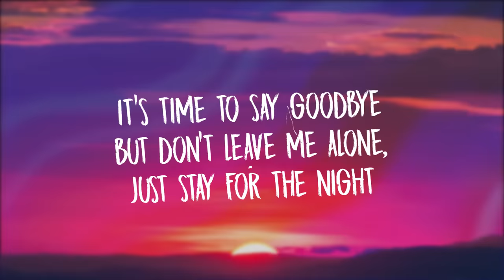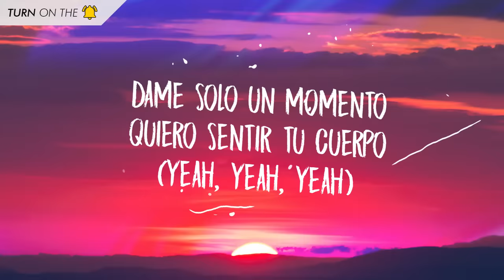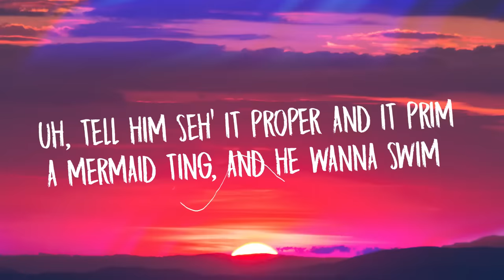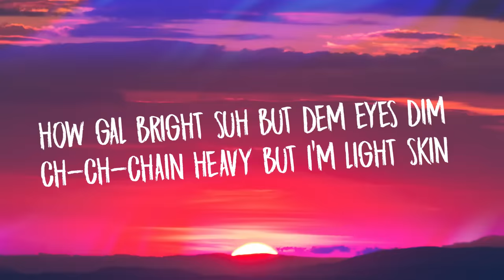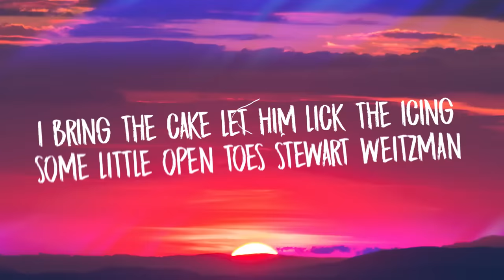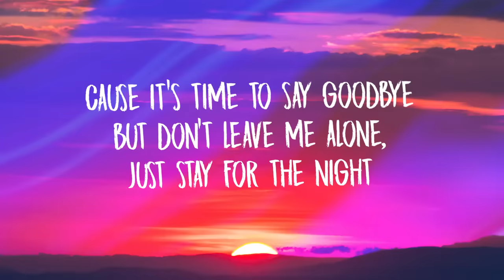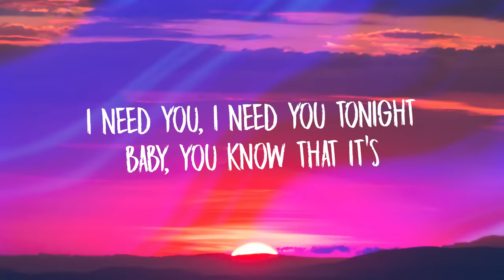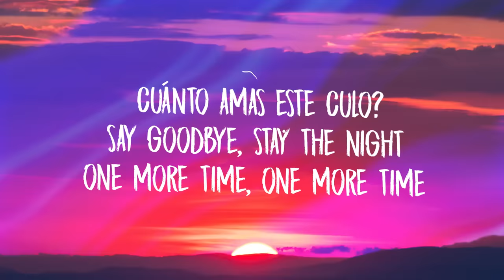Jason Derulo & David Guetta - Goodbye (Lyrics) ft. Nicki Minaj & Willy William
[Intro: Nicki Minaj & Jason Derulo]
But don't leave me alone, just stay for the night
I need you, I need you tonight
Derulo

Ooh it’s three in the morning
When you want some you phone me
One word in Español, babe
And I come and you know (what?, huh)
Girls in Haiti they throw it (throw!)
In Jamaica they roll it (roll!)
Girls in Spain do the mostest
But only you got my focus

[Pre-Chorus: Jason Derulo & Nicki Minaj]
Girl, I'm down for your lovin'
Down for my fatty, fatty
Down for your lovin’
Down for my naughty, naughty
I'm giving you lovin'
Stay with me 'cause

[Chorus: Nicki Minaj, with Jason Derulo]
Baby, you know that it's time to say goodbye
Baby you know that it’s

[Verse 2: Willy William]
Dame solo un momento
Quiero sentir tu cuerpo (yeah, yeah, yeah)
Que ya no tengo tiempo
Tú y yo una noche de fuego (oui, oui, oui)
Te hablo Francés like (sí, sí, sí)
Te explico que soy de (Ti, Ti, Ti)
Parlez-vous Français (oui, oui, oui)
Síguelo, mami, vale

[Chorus: All]
It's time to (it's time) say goodbye (hey baby)
Prr,night,night, Oh

Uh, tell him seh' it proper and it prim (and it prim)
A mermaid ting, and he wanna swim (he wanna swim)
How gal bright suh but dem eyes dim (dem eyes dim)
Ch-ch-chain heavy but I'm light skin (I'm light skin)
I pull up on him let him put the pipe in (pipe in)
But then I gotta dash like a hyphen (hyphen)
I bring the cake let him lick the icing (icing)
Some little open toes Stewart Weitzman
Advising, ye-yes this ties in (okay)
No-none of you hoes will ever see my pen
YSL Nicki boot, just to drive in
The way my foot ball, just give me the Heisman
Touchdown, touchdown, touchdown, touch-

[Chorus: Jason Derulo, with Nicki Minaj]
'Cause It's time to say goodbye (yeah)
(I need you babe)
Baby, you know that it's hard to say goodbye

[Outro: Nicki Minaj & Jason Derulo]
Papi Chulo
¿Cuánto amas este culo?
Culo, culo
Say goodbye, stay the night